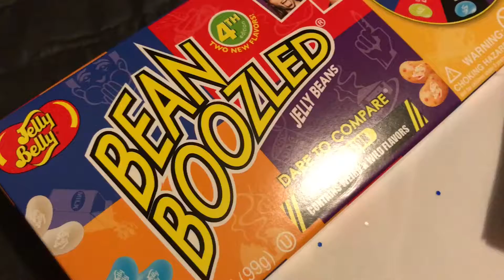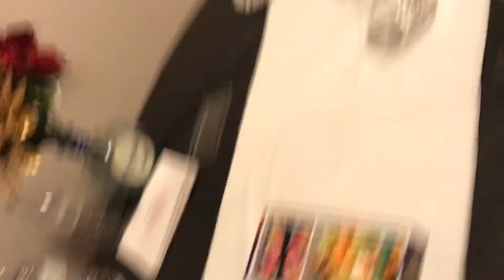BEAN BOOZLED CHALLENGE